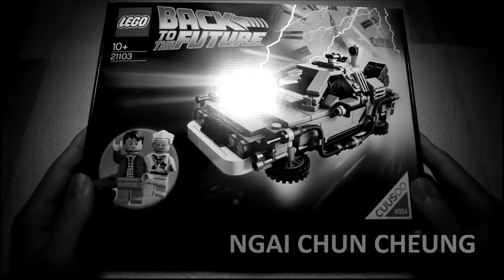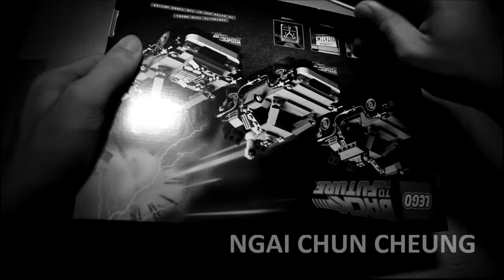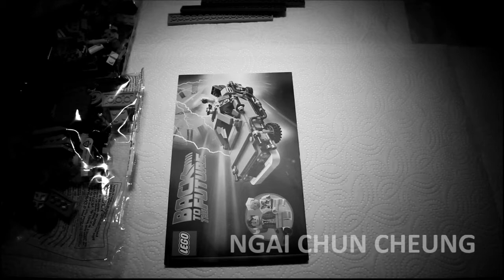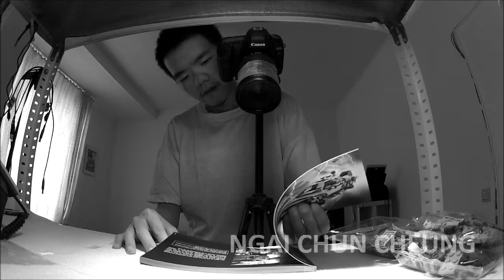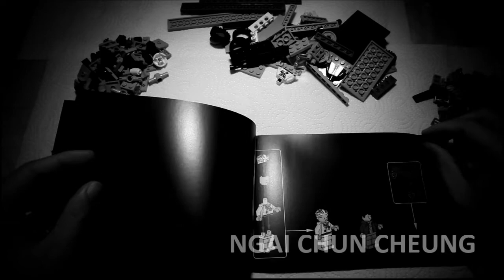Delorean Time Machine, Part 1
Delorean Time Machine by Ngai Chun Cheung